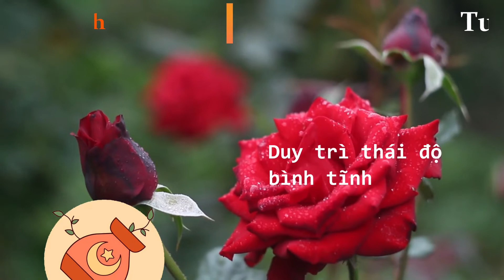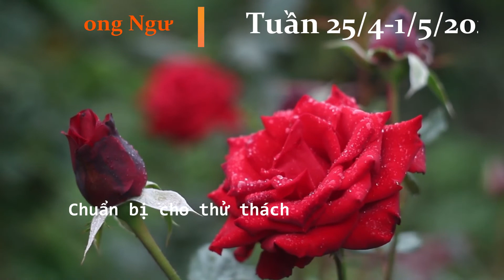Tử vi tuần từ 25/4-1/5/2022 của 12 cung hoàng đạo I Tuần mới I 12 cung hoàng đạo I FNL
Chào các bạn, FNL xin gửi tới các bạn dự đoán chi tiết về cuộc sống,  tình yêu, tài chính tuần từ 25/4-1/5/2022  của 12 cung hoàng đạo.

00:00 - Giới thiệu
00:32 - Bạch Dương: Sinh từ 21/3-19/4
01:18 - Kim Ngưu: Sinh từ 20/4-20/5
02:00 - Song Tử: Sinh từ 21/5-20/6
02:39 - Cự Giải: Sinh từ 21/6-22/7
03:16 - Sư Tử: Sinh từ 23/7-22/8
04:03 - Xử Nữ: Sinh từ 23/8-22/9
04:47 - Thiên Bình: Sinh từ 23/9-22/10
05:27 - Bọ Cạp: Sinh từ 23/10-21/11
06:14- Nhân Mã: Sinh từ 22/11-21/12
06:47 - Ma Kết: Sinh từ 22/12-19/1
07:28 - Bảo Bình: Sinh từ 20/1-18/2
08:12 - Song Ngư: Sinh từ 19/2-20/3
Attribution:

Background video by  Monstera from Pexels
Zodiac Sign collection designed by Pikisuperstar from  Freepik